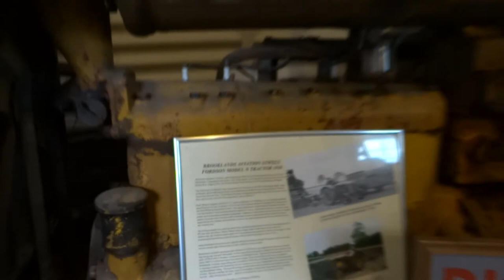Sywell Aviation Museum Grand Opening 2017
Firstly please give a donation to the museum if you visit, it is free entry, but they relay on donations to keep going.

Great day out, the museum has so many accents on display, and so much to offer. It grows every year, and it was awesome to see such a fantastic turn out for the 2017 grand opening. So many veteran vehicles on display, and even a visit from a photo reconnaissance spitfire mkxi